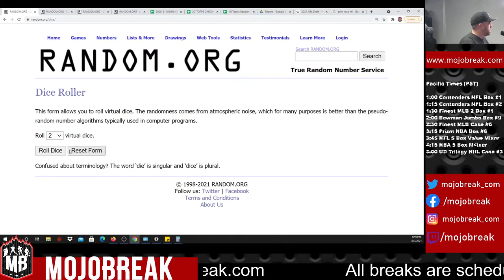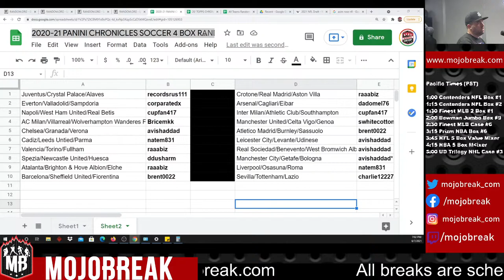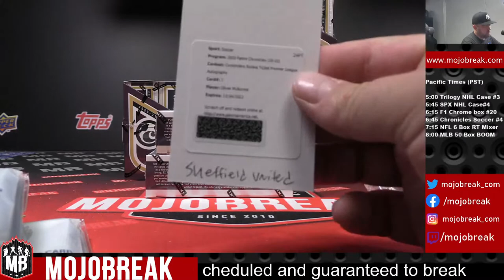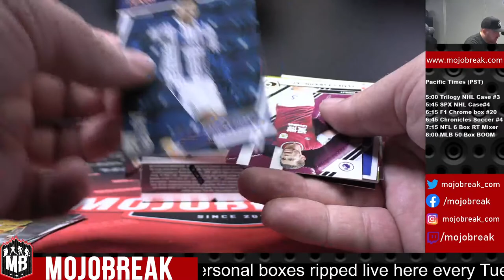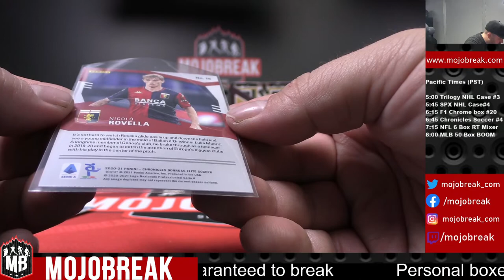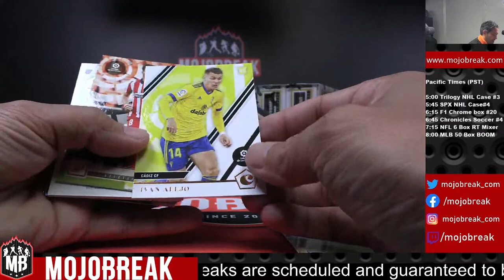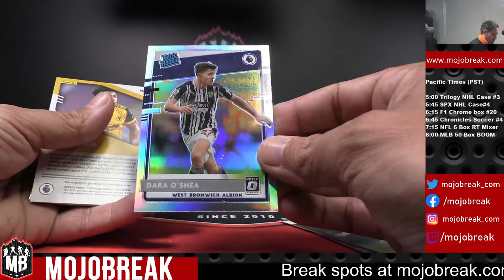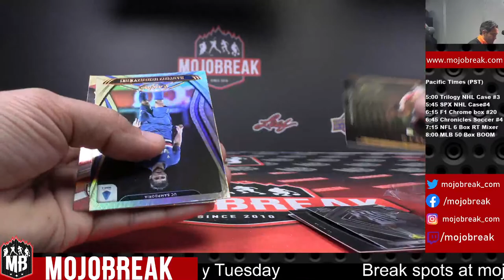2020-21 PANINI CHRONICLES SOCCER 4 BOX RANDOM TEAM #4